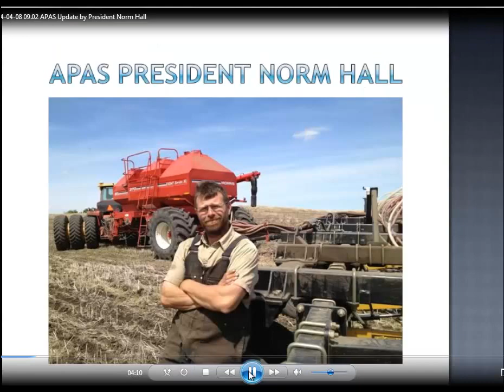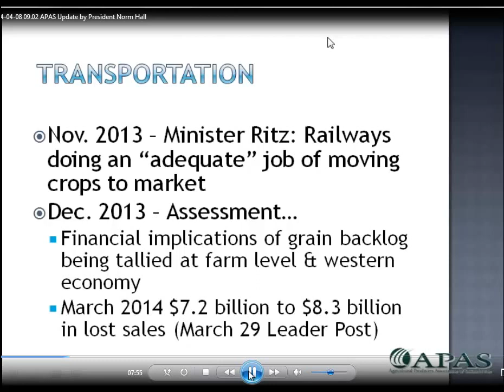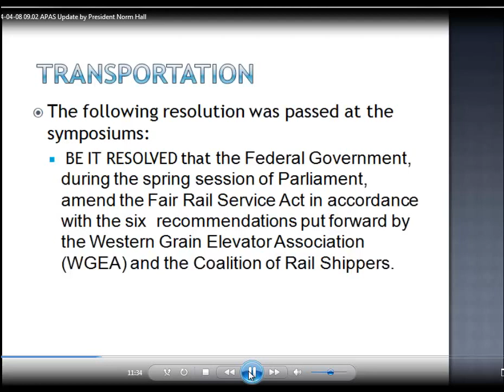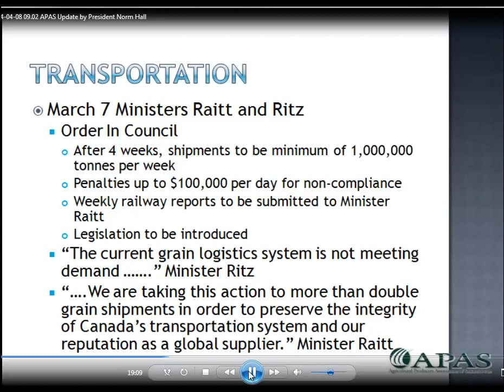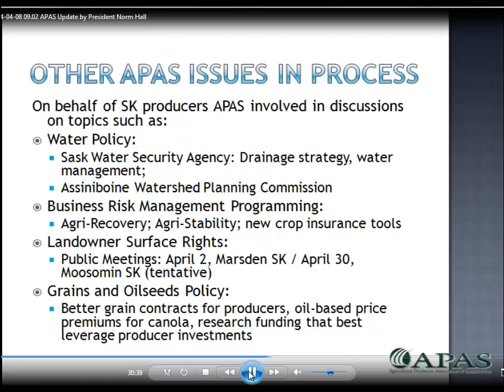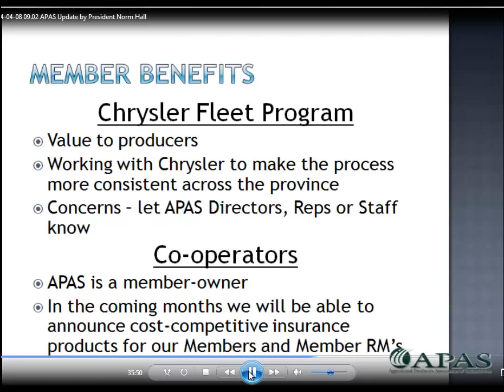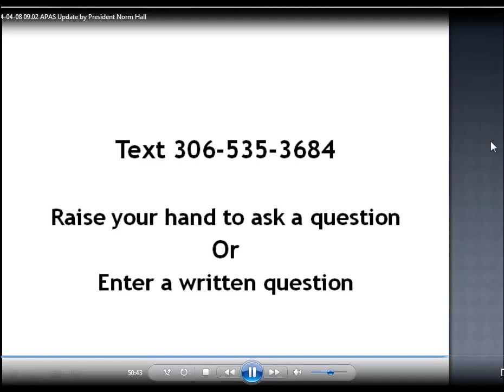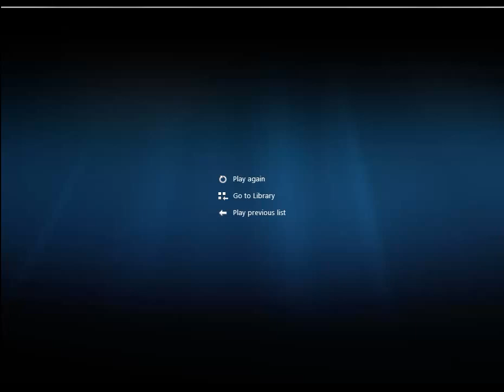APAS Webinar April 8th 2014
Grain transportation is a hot topic in most coffee shops, arenas & public meetings. This topic, grain movement, will be a primary focus for the APAS webinar on April 8. Grain forwarding, cash flow, spot prices are being impacted and will be for the next several months. This subject will continue to be raised by APAS. President Norm Hall will also briefly allude to other issues that APAS is working on your behalf. Questions on surface rights, tree nursery and other topics of interest to RM Members and ratepayers are also welcomed. This presentations objectives is to provide an update on issues of relevance to RM Members and Ratepayers before spring seeding begins.